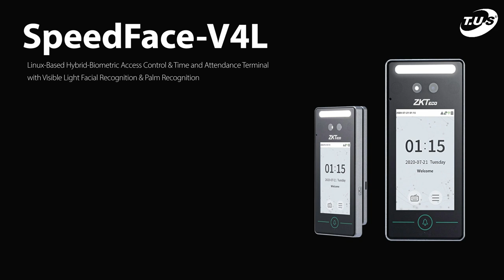Face & Palm Recognition - SpeedFace-V4L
SpeedFace-V4L  Access Control & Time and Attendance Terminal with Visible Light Facial Recognition & Palm Recognition